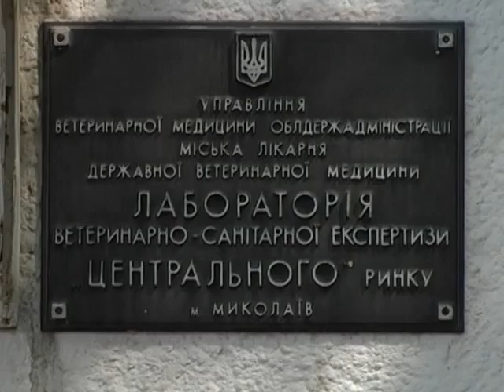"Новий день" 21.05.2015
Споживчий кошик. Експеримент.